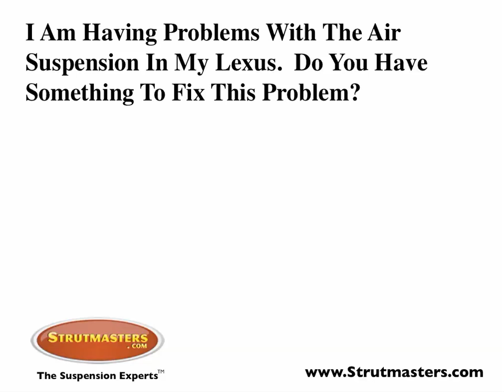LEXUS LS400 LS 400 4 Q&A 1